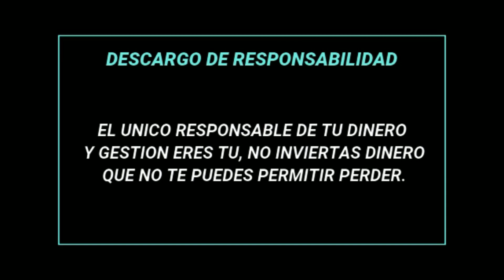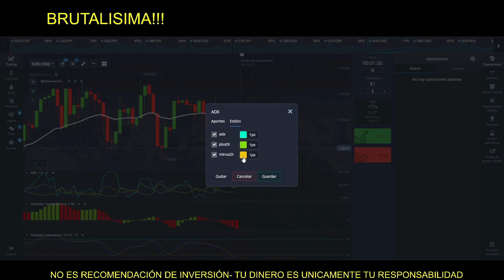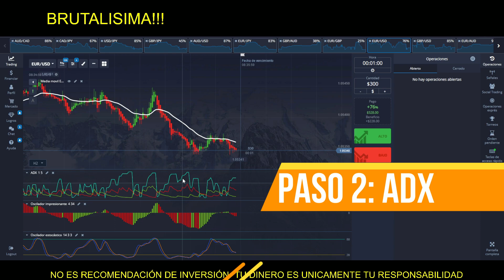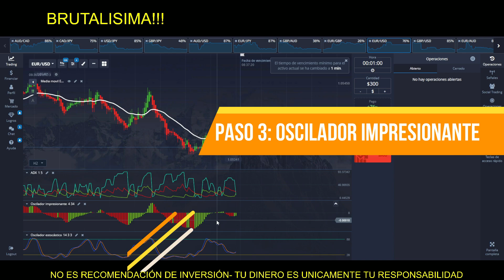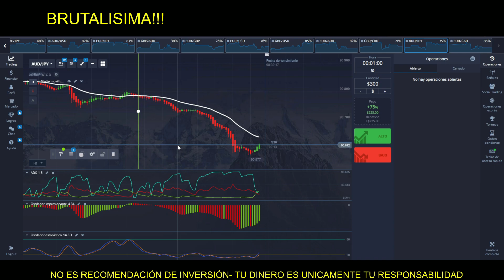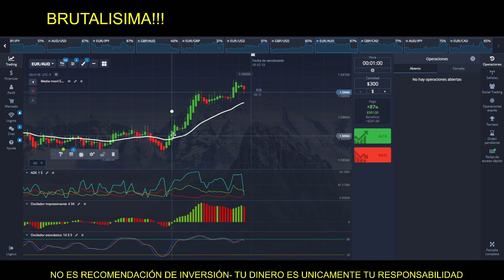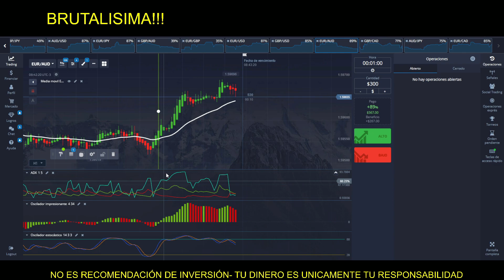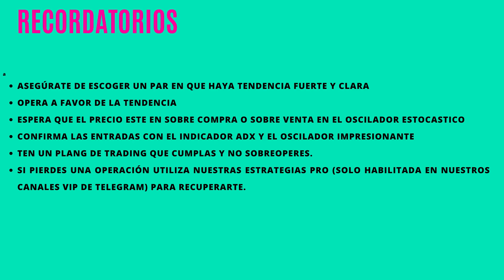🤑OPCIONES BINARIAS PARA PRINCIPIANTES CON POCO DINERO - QUOTEX -POCKET OPTION😎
Una potente estrategia de opciones Binarias con 96% de Win, con 3 osciladores que nos confirman esas entradas triunfales a los mercados, acompañame para ganarle la partida al Broker.

Estos son los enlaces de acceso para nuestros canales de Telegram, donde se envían señales de opciones Binarias a diario:

Estos son los enlaces de acceso para nuestros canales de Telegram, donde se envían señales de opciones Binarias a diario: NO LO TECLEES EN TELEGRAM SOLO COPIA Y PEGA PORQUE HAY MUCHOS ESTAFADORES COPIANDO MI CANAL. SIEMPRE PIDE UNA NOTA DE VOZ MIA PARA ASEGURARTE QUE ES MI CANAL

Recuerda que esto no son consejos de inversión y que no soy asesor financiero. Te preguntaras por que no hay comentarios en mi canal? Es sencillo, no espero nada a cambio mas que poder ayudarte de forma gratuita con todos los videos de este canal, para que tu también puedas vivir del trading. Realmente vivo del trading, y no tengo el tiempo que me gustaría para poder dedicarle el tiempo a responder a todos los comentarios. Espero podáis entenderlo, mas bien prefiero utilizar ese tiempo para poder grabar y compartir todo lo que pueda , las estrategias efectivas que encuentro por el mundo de Youtube y de los traders de alto nivel que conozco.

Sin embargo, si apenas estas iniciando en este maravilloso mundo financiero podemos ayudarte a que mientras vas aprendiendo para poder operar tu solo,  vayas a la vez ganando dinero en el camino. Seguramente te llevara su tiempo, pero estamos seguros de que mas temprano que tarde vivirás del trading.

En este canal comparto todas las estrategias que me han dado buenos resultados y que me hubiera mucho haberlas encontrado hace tiempo.Gracias por estar en mi canal y apoyar mi contenido. Créeme que pondré todo mi esfuerzo para en cada vídeo para  ser más precisa y clara y hacerlo lo mejor posible.

Muchas gracias Trader.